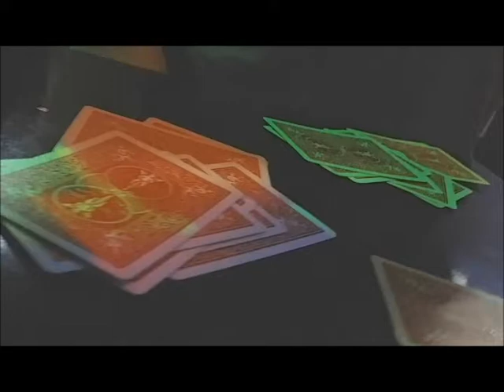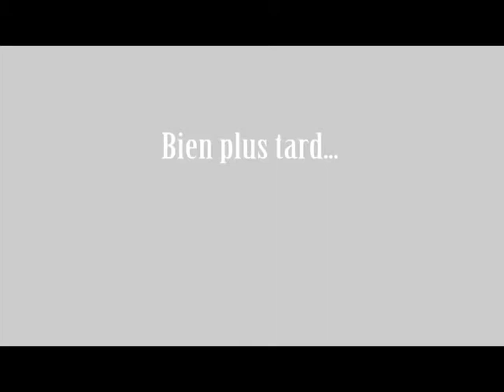Maria Chapdelaine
Ryan, Sean, Jason, Chris, Aaron